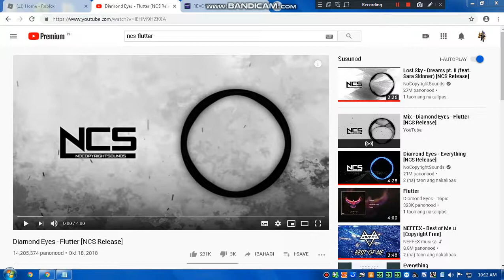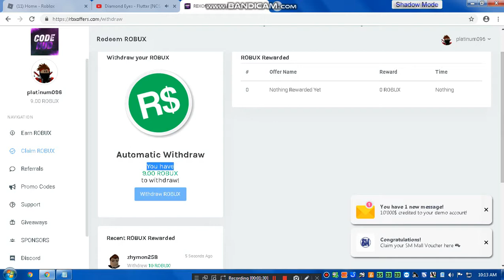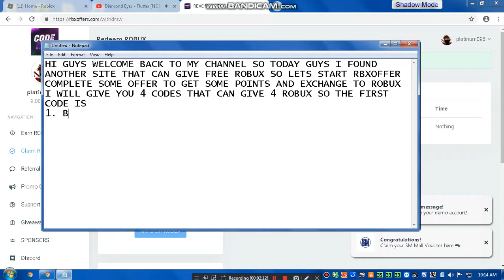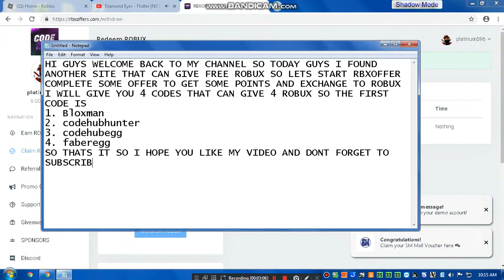HOW TO GET FREE ROBUX PART4